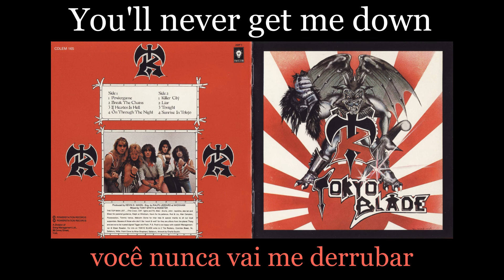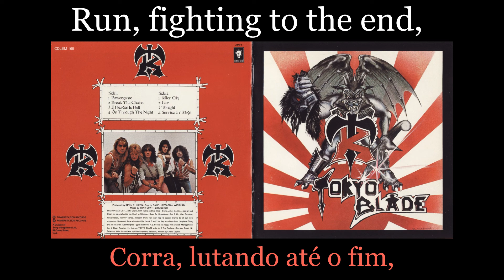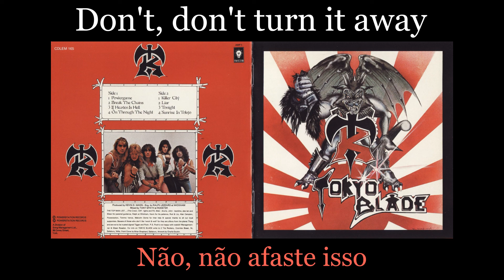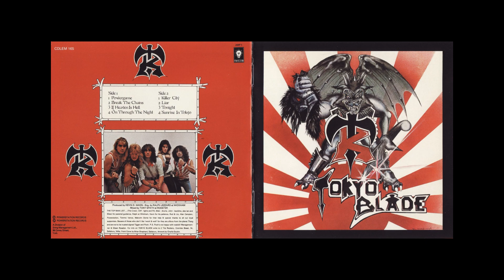Tokyo Blade - If Heaven Is Hell - Lyrics - Tradução pt-BR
Álbum: Tokyo Blade (1983)
Banda: Tokyo Blade
País: Inglaterra
Integrantes:
Alan Marsh - Vocal
Andy Boulton - Guitarra
John Wiggins - Guitarra
Ray Dismore - Guitarra
Andy Robbins - Baixo
Steve Pierce - Bateria